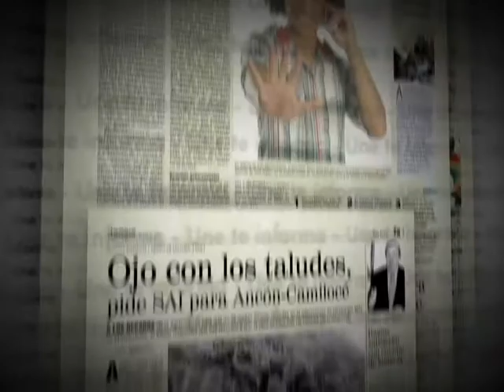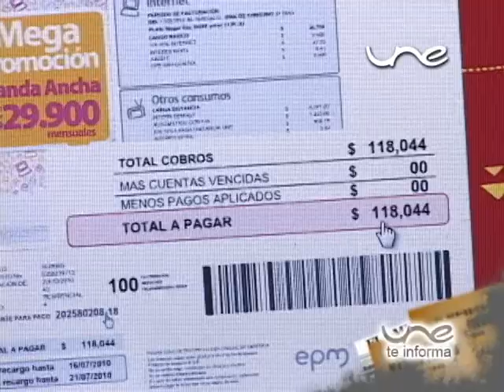UNETINF CAMBIO FACTURA